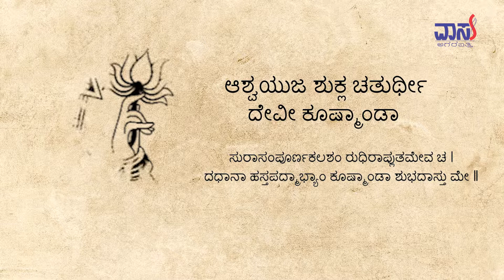ನವ ದುರ್ಗಾ - ಕೂಷ್ಮಾಂಡ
ನವರಾತ್ರಿಗಳ ನಾಲ್ಕನೇ ದಿನದಂದು ಪೂಜಿಸಲ್ಪಡುವ ಕೂಷ್ಮಾಂಡೆಯು ತನ್ನ ಕೈಗಳಲ್ಲಿ ಚಕ್ರ, ಗಧೆ, ಜಪಮಾಲೆ, ಕಲಶ, ಕಮಂಡಲ, ಬಿಲ್ಲು, ಬಾಣ ಹಾಗೂ ಕಮಲಪುಷ್ಪವನ್ನು ಕ್ರಮವಾಗಿ ಹೊಂದಿರುತ್ತಾಳೆ. ಈಕೆಯ ಹಣೆಯಮೇಲೆನ ಮೂರನೇ ನೇತ್ರವು ಸದಾ ತೆರೆದಿರುತ್ತಿದ್ದು, ಅಸುರರನ್ನು ನಾಶಮಾಡಲು ಸದಾ ಸಿದ್ಧಳಾಗಿರುವುದನ್ನು ಸಾಂಕೇತಿಕವಾಗಿ ಸೂಚಿಸುತ್ತದೆಯೆಂದು ಹೇಳಲಾಗುತ್ತದೆ. ಸಿಂಹ ಈಕೆಯ ವಾಹನ. ಚೈತನ್ಯತೆಯ ಸಂಕೇತವಾಗಿರುವ ಈ ರೂಪವು ಕಿತ್ತಳೆ ಬಣ್ಣದೊಂದಿಗೆ ಗುರುತಿಸಲಾಗುತ್ತದೆ.

ವಿವಿಧ ರೂಪಗಳಲ್ಲಿ ಅವತರಿಸಿದ ತಾಯಿ ದುರ್ಗೆಯ ಮಾಹಿತಿಯನ್ನು WhatsApp ಮೂಲಕ ಪಡೆಯಲು ಲಿಂಕ್ ಕ್ಲಿಕ್ ಮಾಡಿ.